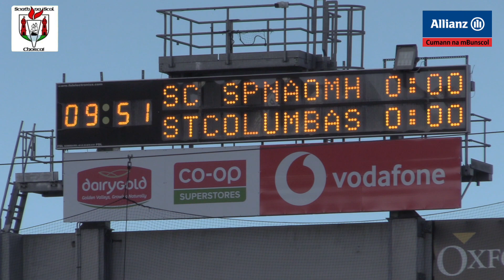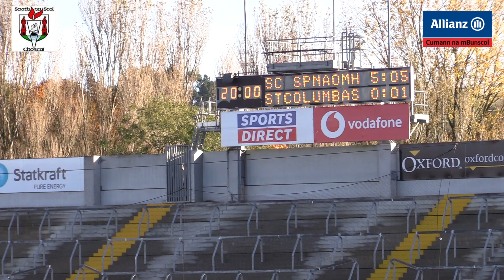Scoil an Spioraid Naoimh Bishopstown v St Columbas Douglas